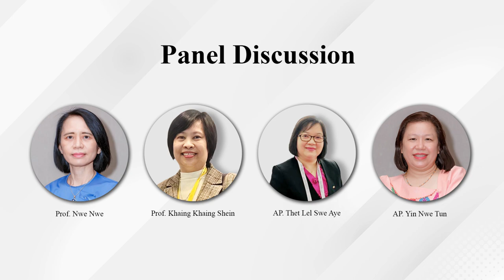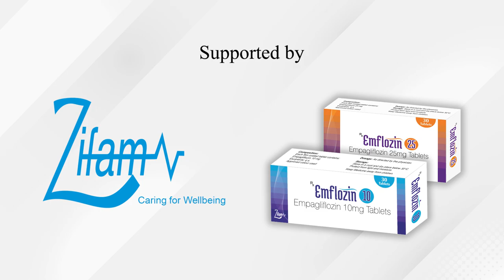Panel Discussion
Prof. Nwe Nwe
Prof. Khaing Khaing Shein
Assoicate Professor Thet Lel Swe Aye
Assoicate Professor Yin Nwe Tun